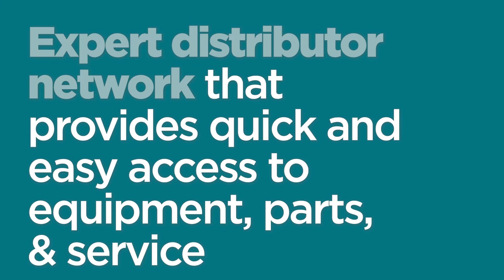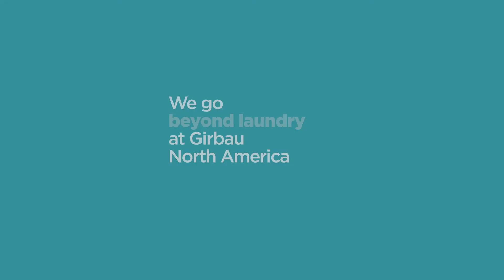GNA Overview Video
Girbau North America was established in Oshkosh, Wis. in 1995 and provides innovative laundry solutions to the U.S. and Canada. We serve vended, on-premise, industrial, and multi-housing laundries with high-efficiency equipment.